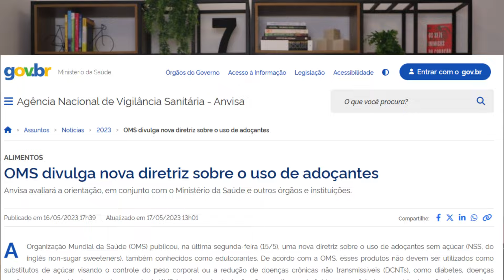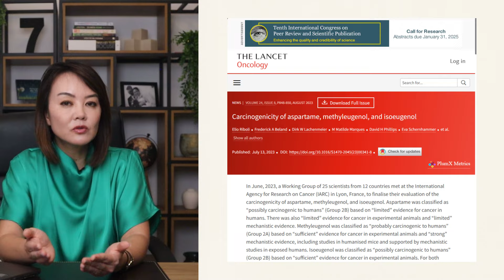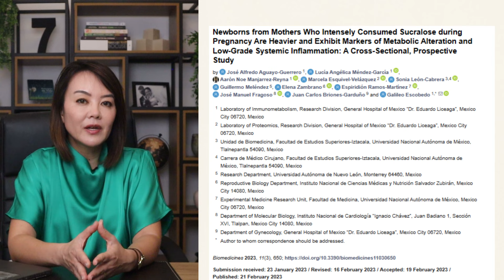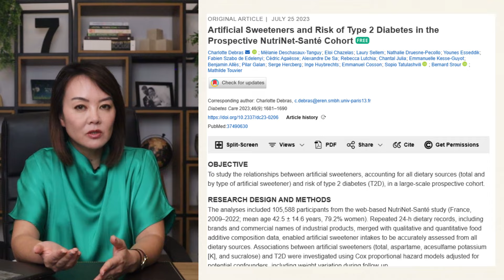Por que você deveria abandonar os adoçantes agora ( A Verdade chocante!)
SOW Saúde e Bem-Estar

As informações contidas nos vídeos não pretendem substituir a consulta do profissional médico ou servir como recomendação para qualquer plano de tratamento. Em caso de dúvidas, procure seu médico.

A Medicina está em constante mudança. Os vídeos são produzidos baseados nos artigos científicos mais recente até a data da publicação.

Conteúdo sob responsabilidade técnica dos médicos:
Dr. Luiz Fernando Sella - CRM/SP 139.853
Dra. Daniela Tiemi Kanno - CRM/SP 97.032